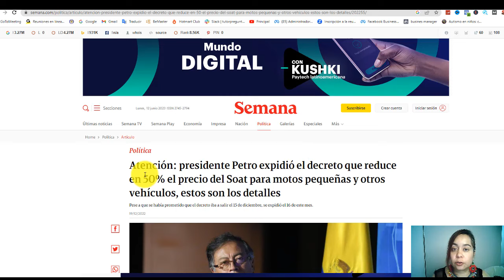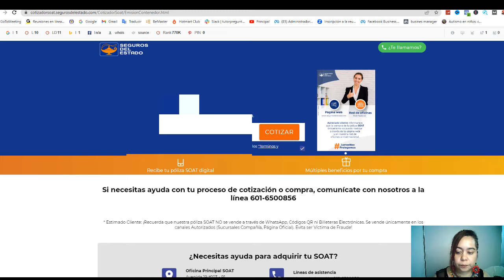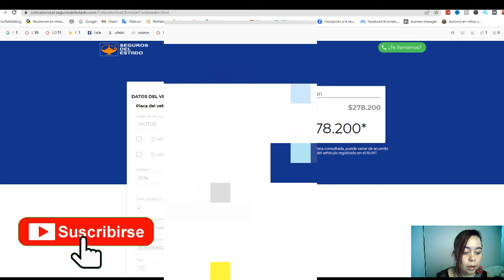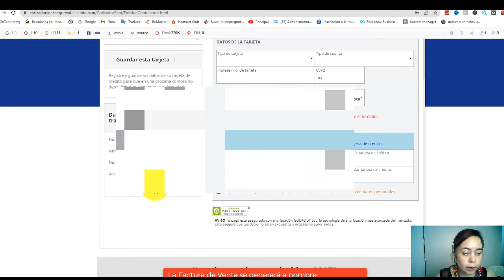🟢Compra Soat en Linea Seguros del Estado Confiable 2023👉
🟢Compra Soat en Linea Seguros del Estado Confiable👉